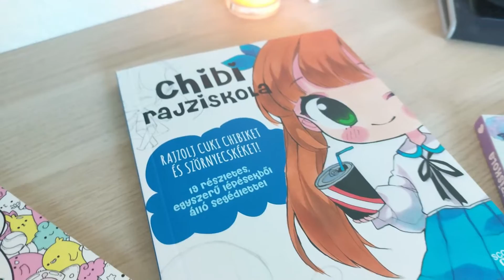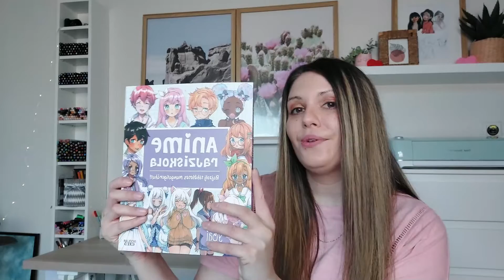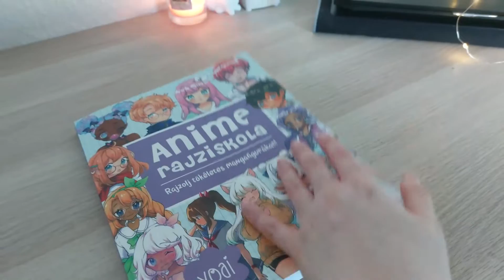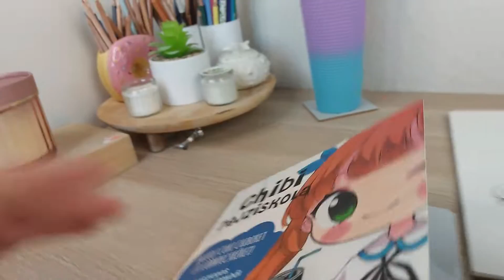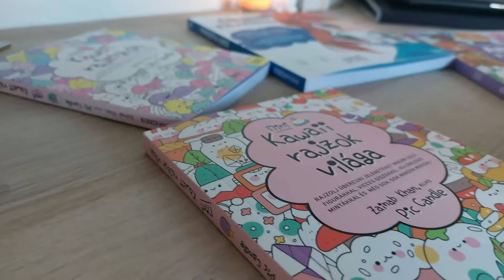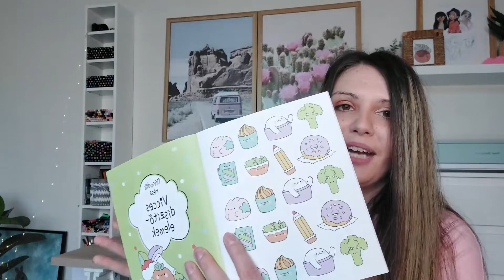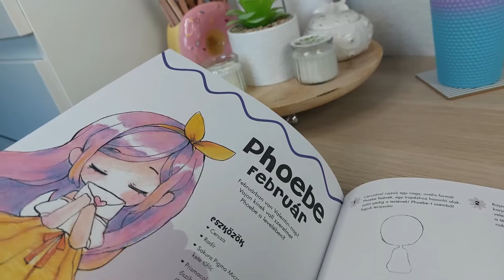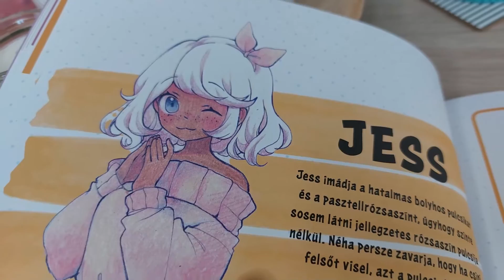Ismerkedjünk az anime rajz stílussal! Rajzos könyv ajánló! Manga+Chibi+kawaii rajz stílusok!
Sziasztok!

Ebben a videóban picit ismerkedünk az anime és manga rajzok világával, illetve 4 szuper rajzos oktató könyvet mutatok be nektek, amiket a Scolar kiadónál találtok meg és amikből nagyon részletesen megtudtok tanulni rajzolni ebből a rajz stílusból!
Érdekelnek a könyvek? Itt megtalálod a linkeket hozzá!